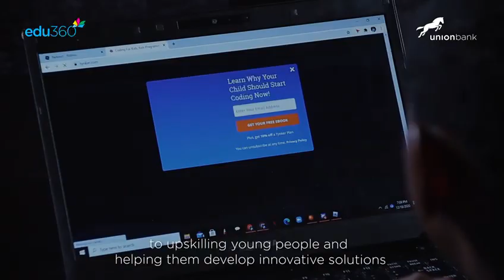Next Robotics Legend 2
Union Bank and Awarri will train 40 outstanding students in AI and Robotics this summer! The training is open to students between the ages of 11-16 with a flair for creativity and technology to solve our nation’s complex problems.

40 young innovative minds will be selected from all entries with 1 winner emerging as The Next Robotics Legend.